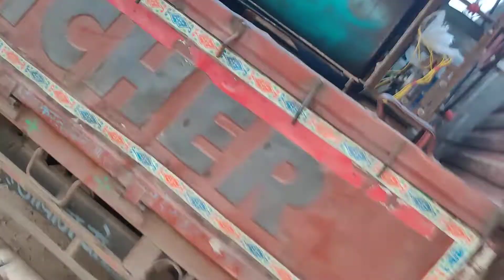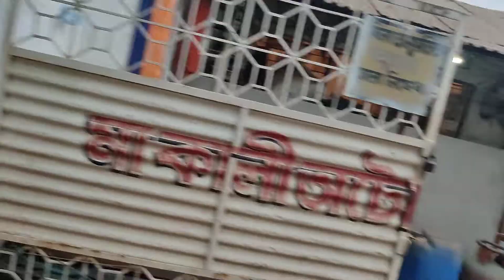MURI MACHINE. 9735891116. 6294664363. 8918766113